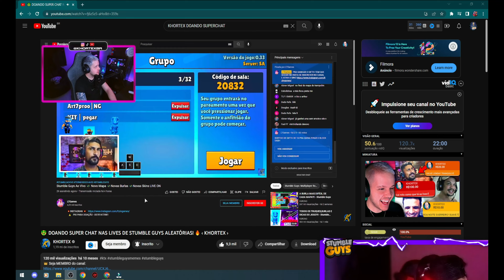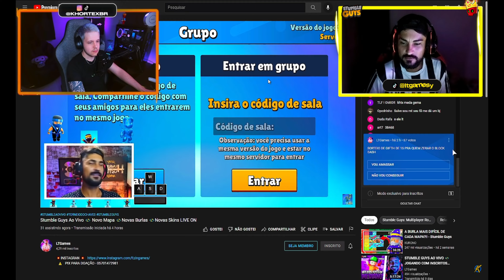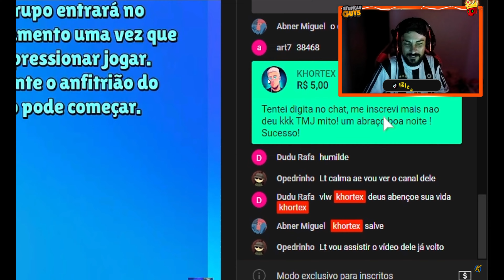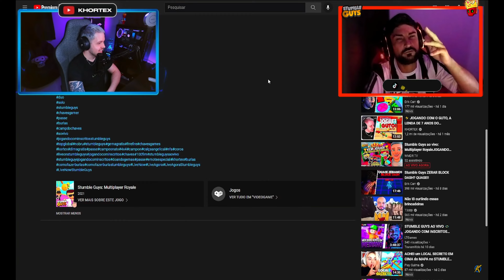REAGINDO O DIA QUE O @khortex BROTOU NA MINHA LIVE 😱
Neste vídeo, estou reagindo o dia que o @khortex  BROTOU NA MINHA LIVE de Stumble guys venham assistir  e riam muito!

Se você não é inscrito no canal, está perdendo muito! Sou engraçado humilde e vale sempre a pena conferir minhas lives e jogar comigo . Esse vídeo de hoje foi especial para mim , me diverti muito reagindo a ele!

khortex
stumble guys
reagindo inscritos
reaigindo streamer